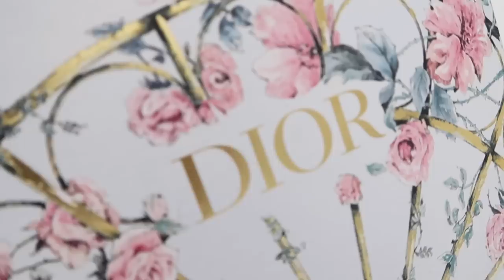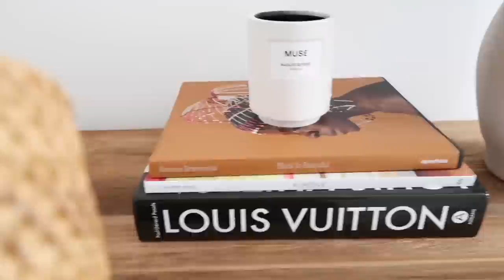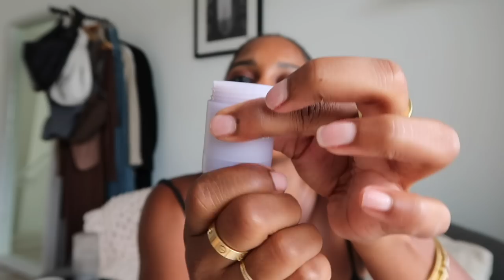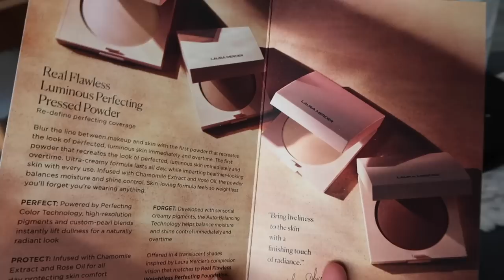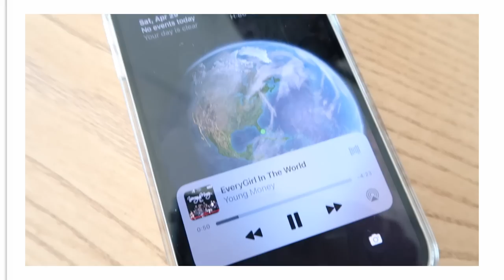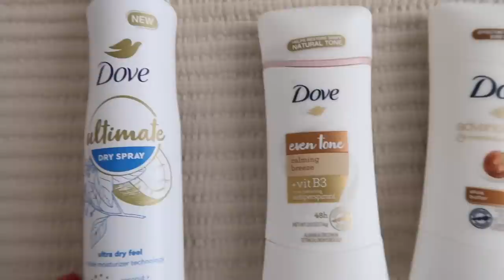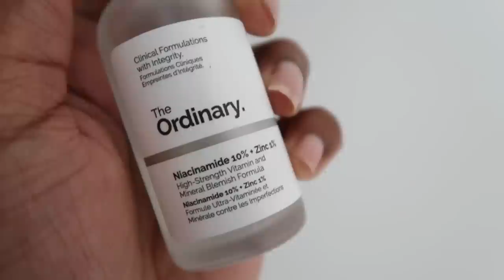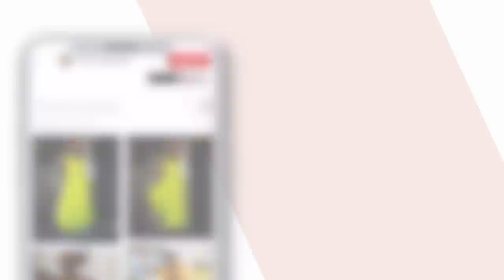VLOG! New in Spring Fashion & Decor + My Workout, Bodycare & Skincare Routines ✨ MONROE STEELE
Back with another vlog! I'm showing you some new in spring fashion with a fashion shoot in Miami Design District and going through my workout, body care & skincare routines with products!

(To shop Black & Latinx Designers)

Loewe Sunglasses SOLD OUT

WORKOUT: @lifewithGloreeb DM her on IG or At Her in a Comment